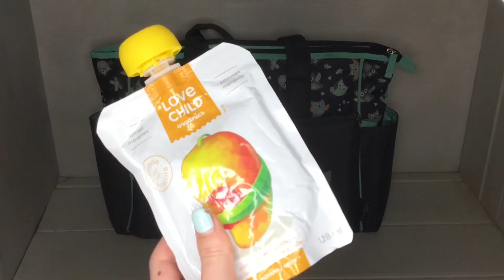Packing reborn diaper bag for daycare (Realistic/calming)￼